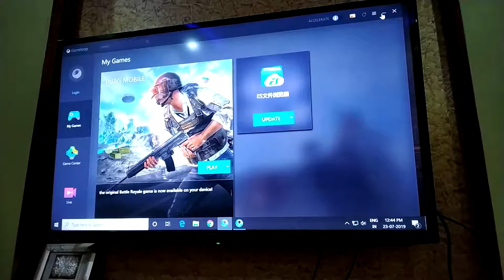Playing PUBG on 48 Inches Sony LED | 60 FPS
In this video i will show a gameplay of PUBG mobile
on sony LED tv